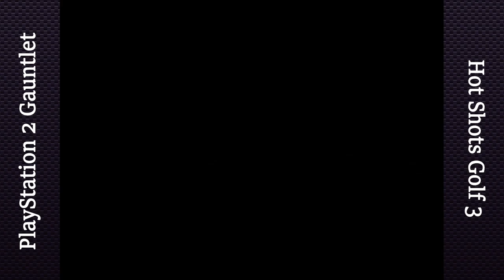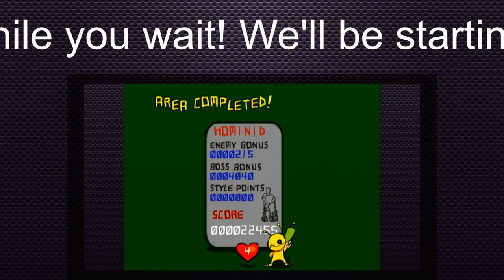Hot Shots Golf Fore - I Still Like Golf Games | PS2 Gauntlet #12 (Twitch VOD)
It's like Hot Shots Golf 3, but slightly newer.